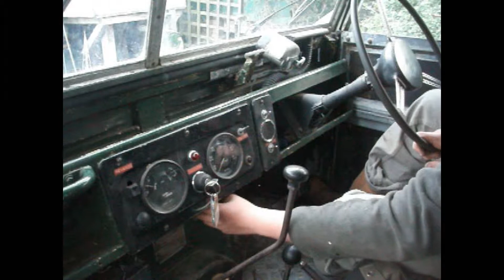Land Rover (LR) Series 1 Walkaround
yup, like the other 2 walkarounds! except this one was done with a tripod and the landrover running!